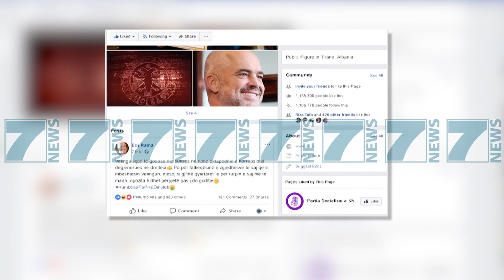RAMA E BASHA REPLIKA NE DISTANCE PER VETINGUN - News, Lajme - Kanali 7